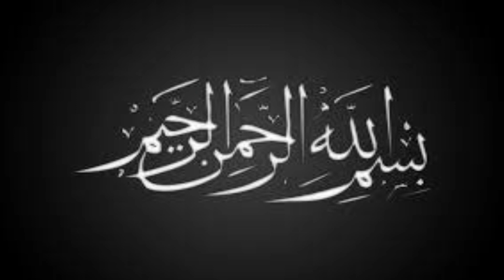سوہانجنہ وٹی (گولیاں ) | 84 سے زائد امراض کی لاجواب دوا | تفصیل دیکھیں اس ویڈیو میں۔۔۔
We provide online medicines all over Pakistan | We have treatment for all minor and major ailments | You can call or whatsapp us on these numbers from 9 am to 9 pm to make an appointment or to take medicine online or for any further information ۔

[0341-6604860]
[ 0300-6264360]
WhatsApp is also available on these two numbers which are with my personal assistant Umar Mughal .